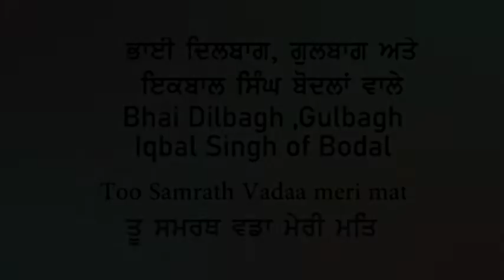Bhai Dilbagh Gulbagh & Iqbal Singh Ji - Too Sumrath Vaddaa - ਤੂ ਸਮਰਥੁ ਵਡਾ ਮੇਰੀ ਮਤਿ ਥੋਰੀ ਰਾਮ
From visions of Panjab we present a Shabad by famous Kirtaniye Bhai Dilbagh, Gulbagh and Iqbal Singh of Bodlaan (Garna Sahib) Hope audience will like it.
ਤੂ ਸਮਰਥੁ ਵਡਾ ਮੇਰੀ ਮਤਿ ਥੋਰੀ ਰਾਮ ॥
You are great and all-powerful; my understanding is so inadequate, O Lord.
ਪਾਲਹਿ ਅਕਿਰਤਘਨਾ ਪੂਰਨ ਦ੍ਰਿਸਟਿ ਤੇਰੀ ਰਾਮ ॥
You cherish even the ungrateful ones; Your Glance of Grace is perfect, Lord.
ਅਗਾਧਿ ਬੋਧਿ ਅਪਾਰ ਕਰਤੇ ਮੋਹਿ ਨੀਚੁ ਕਛੂ ਨ ਜਾਨਾ ॥
Your wisdom is unfathomable, O Infinite Creator. I am lowly, and I know nothing.
ਰਤਨੁ ਤਿਆਗਿ ਸੰਗ੍ਰਹਨ ਕਉਡੀ ਪਸੂ ਨੀਚੁ ਇਆਨਾ ॥
Forsaking the jewel, I have saved the shell; I am a lowly, ignorant beast.
ਤਿਆਗਿ ਚਲਤੀ ਮਹਾ ਚੰਚਲਿ ਦੋਖ ਕਰਿ ਕਰਿ ਜੋਰੀ ॥
I have kept that which forsakes me, and is very fickle, continually committing sins, again and again.
ਨਾਨਕ ਸਰਨਿ ਸਮਰਥ ਸੁਆਮੀ ਪੈਜ ਰਾਖਹੁ ਮੋਰੀ ॥੩॥
Nanak seeks Your Sanctuary, Almighty Lord and Master; please, preserve my honor.
ਜਾ ਤੇ ਵੀਛੁੜਿਆ ਤਿਨਿ ਆਪਿ ਮਿਲਾਇਆ ਰਾਮ ॥
I was separated from Him, and now, He has united me with Himself.
ਸਾਧੂ ਸੰਗਮੇ ਹਰਿ ਗੁਣ ਗਾਇਆ ਰਾਮ ॥
In the Saadh Sangat, the Company of the Holy, I sing the Glorious Praises of the Lord.
ਗੁਣ ਗਾਇ ਗੋਵਿਦ ਸਦਾ ਨੀਕੇ ਕਲਿਆਣ ਮੈ ਪਰਗਟ ਭਏ ॥
Singing the Praises of the Lord of the Universe, the ever-sublime blissful Lord is revealed to me.
ਸੇਜਾ ਸੁਹਾਵੀ ਸੰਗਿ ਪ੍ਰਭ ਕੈ ਆਪਣੇ ਪ੍ਰਭ ਕਰਿ ਲਏ ॥
My bed is adorned with God; my God has made me His own.
ਛੋਡਿ ਚਿੰਤ ਅਚਿੰਤ ਹੋਏ ਬਹੁੜਿ ਦੂਖੁ ਨ ਪਾਇਆ ॥
Abandoning anxiety, I have become carefree, and I shall not suffer in pain any longer.
ਨਾਨਕ ਦਰਸਨੁ ਪੇਖਿ ਜੀਵੇ ਗੋਵਿੰਦ ਗੁਣ ਨਿਧਿ ਗਾਇਆ ॥੪॥੫॥੮॥
Nanak lives by beholding the Blessed Vision of His Darshan, singing the Glorious Praises of the Lord of the Universe, the ocean of excellence.